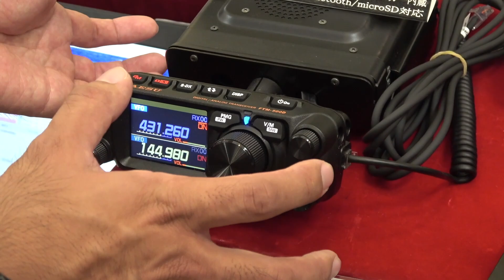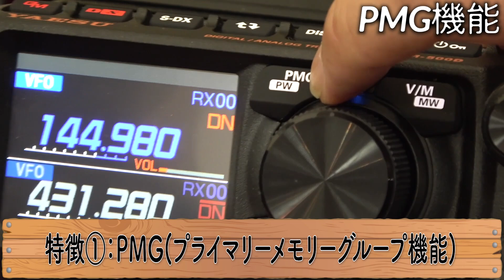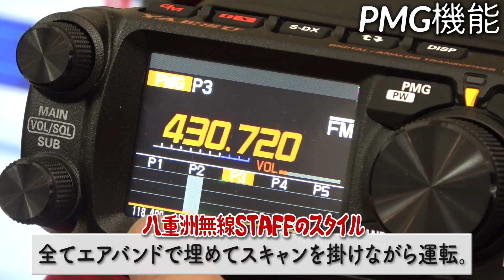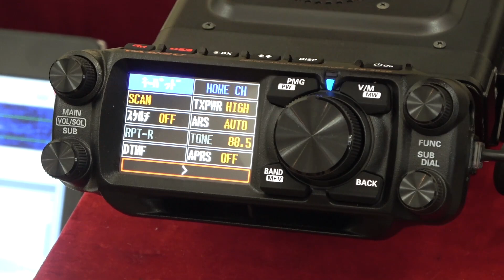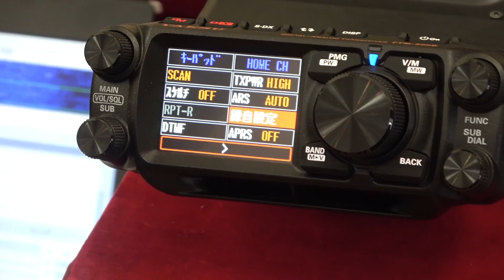アマチュア無線機 八重洲無線 FTM-500Dの使いやすさをメーカーさんに聞いてみた 航空無線ファンにもオススメできるかも！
八重洲無線の最新アマチュア無線モービルトランシーバーFTM-500Dについてメーカーさんにお話をお聞きしました。使いやすくなったFTM-500Dの特徴を教えてくれるよ。メモリー機能やV/V、U/U受信が充実してるので、アマチュア無線をメインに使いだけじゃなく航空無線の受信待機なんかにも良さそう！操作パネルも大きくてすごく使い易そうな印象でした！ハムフェアの八重洲無線ブースではどんな新製品が展示されるか楽しみですね！

YAESU FTM-500D